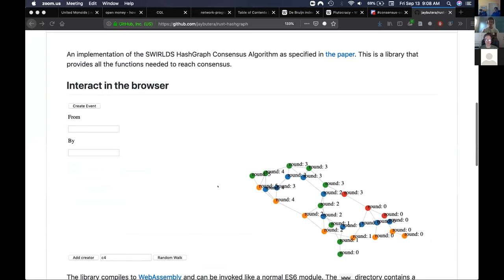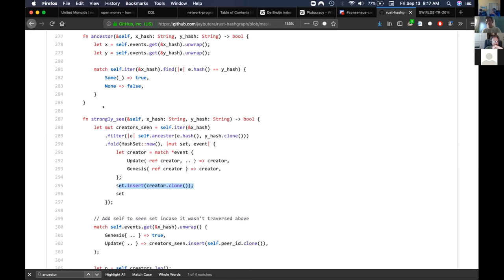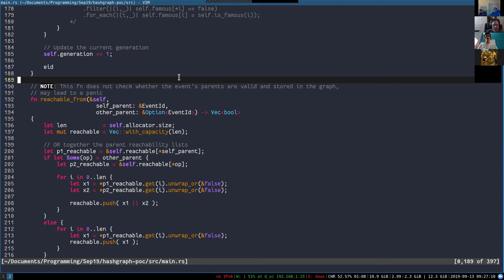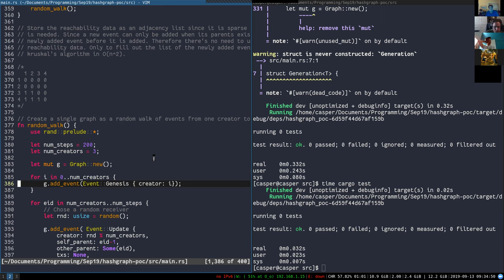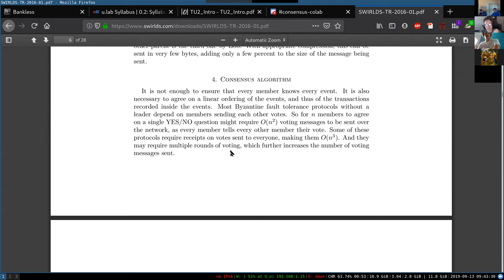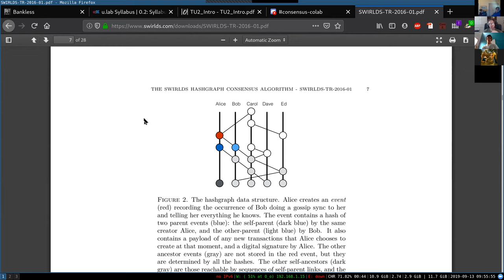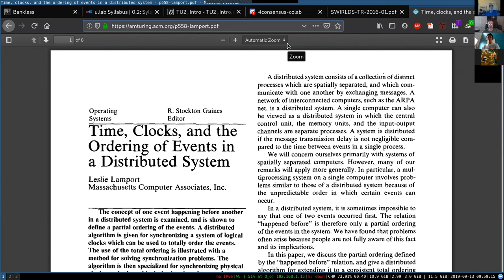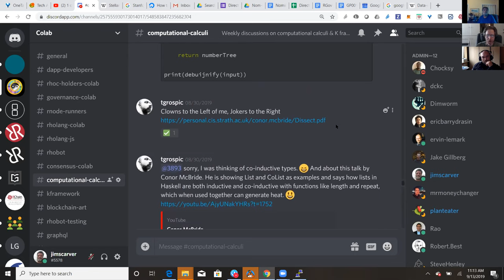2019-09-13 consensus colab, hashgraph rust update